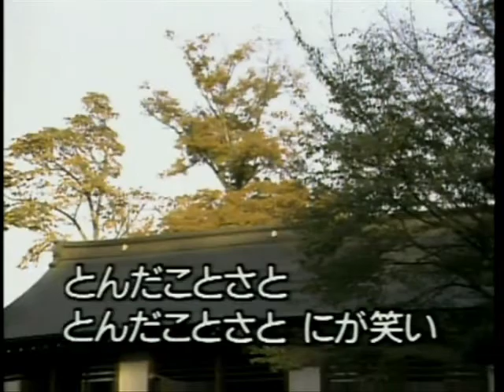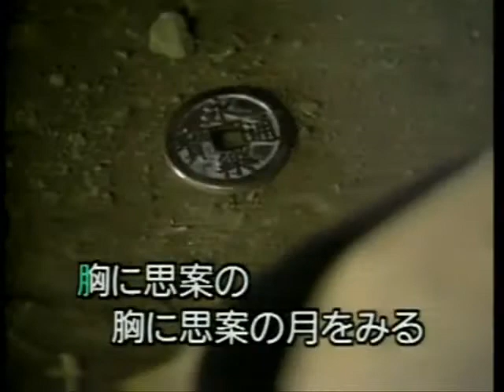銭形平次 舟木一夫 思い出の青春歌謡...Part_46 Cover 華之将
「銭形平次」（1966年「昭和41年」5月発売）...元歌：舟木一夫、作詞：関沢新一、作曲：安藤実親...この歌は、フジテレビ連続時代劇「銭形平次」の主題歌。銭形平次は大川橋蔵のテレビあたり役で、1966年~1984年迄18年間、888回放送された。映画では長谷川一夫の銭形平次が人気があり、1951年から1961年までの間に全17本上映された。私もすきでよく見ました。. (●＾o＾●)♪. ご推薦!!!...元歌のCDやDVD歌唱はとても素敵ですので是非購入してお聞きください。...☆☆☆☆☆